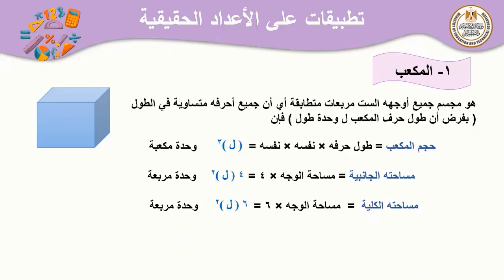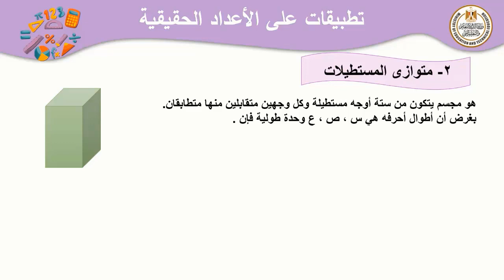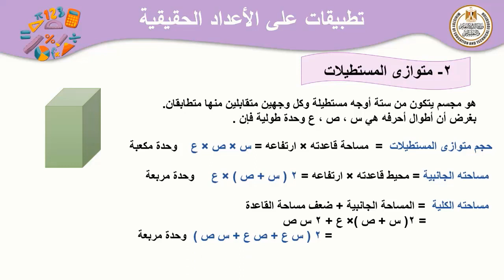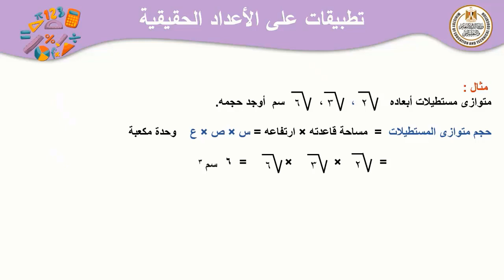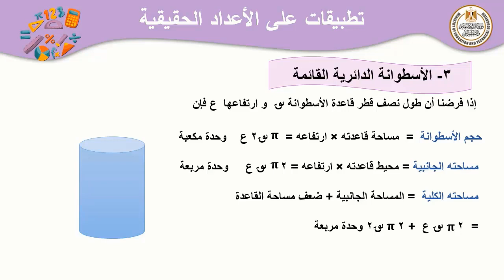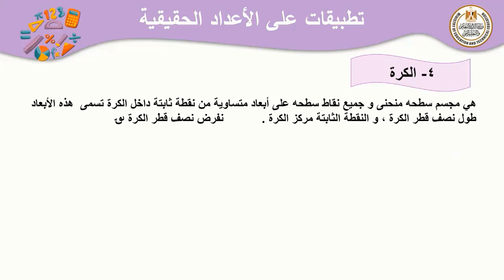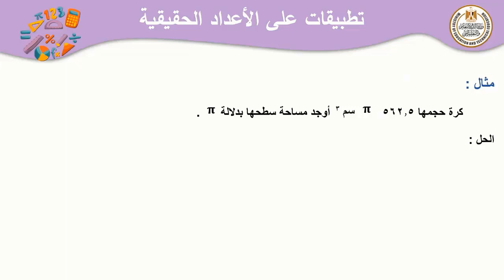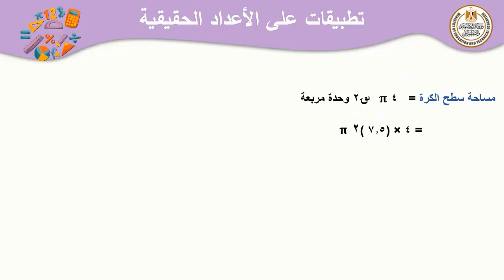رياضيات الصف الثانى الاعدادى تطبيقات على الأعداد الحقيقية